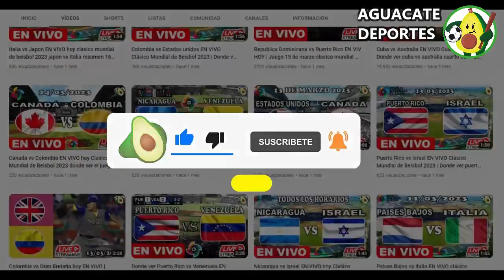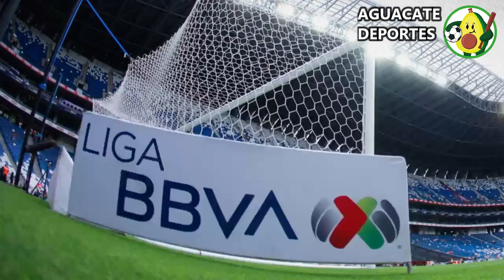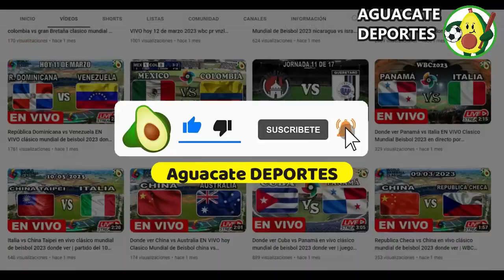Tigres vs Toluca EN VIVO donde ver y a que hora juega tigres vs. toluca liga mx 2023 jornada 11 hoy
Donde ver el partido entre el Tigres vs Toluca que está dando mucho que decir en las redes sociales como parte de liga mx 2023 jornada 11, un partidazo que se disputara en el estadio universitario, para hoy miercoles 4 de octubre 2023 y que indudablemente mantendrá a los hinchas expectantes, tigres vs. toluca un encuentro prometedor, cual es el pronóstico del partido quien ganara o cuales son las predicciones / prediccion y además ¿En qué horario y en qué canal se puede estar viendo en vivo y en directo? Vamos a conocer todos los detalles.